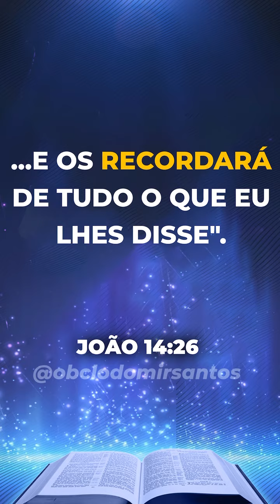Satanás nos ataca.